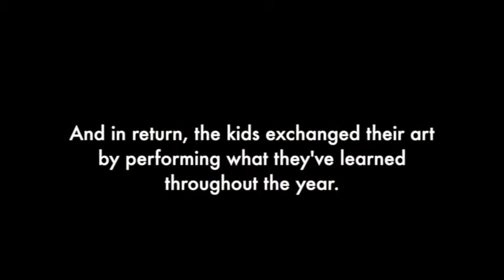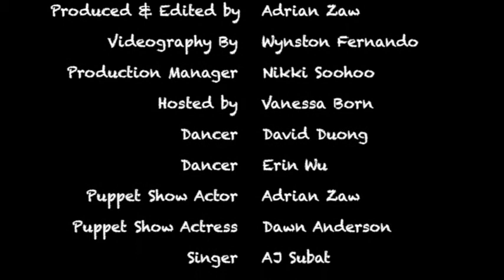Art Exchange 2012 (OCCTAC)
This event was dedicated to the kids of the Orange County Therapeutic Arts Center (OCCTAC). Various artists from Los Angeles will be performing for the kids, and in return, the kids will then exchange their art by performing what they've learned throughout the year.

Featured Artists: Actress Nikki Soohoo, Actress Vanessa Born, dancer David Duong and Erin Wu, Actor Adrian Zaw, actress Dawn Anderson, singer AJ Subat, singer Chrissy Omari, singer Liane Tominaga, and harpist Jaclyn Florescio.

Video Production Credits:
Videography By Wynston Fernando
Produced & Edited by Adrian Zaw